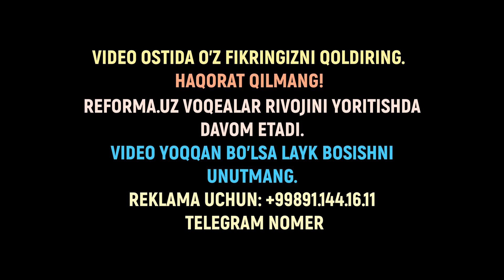ЯНГИЛИКЛАР.ХИЗБУЛЛОХ ЛИДЕРИ ХОИНЛАР ҚУРБОНИГА АЙЛАНДИ.ПУТИН: АҚШГА ЯДРОВИЙ ЗАРБА БЕРИЛАДИ.HAMAS